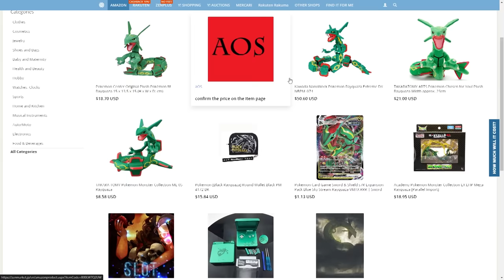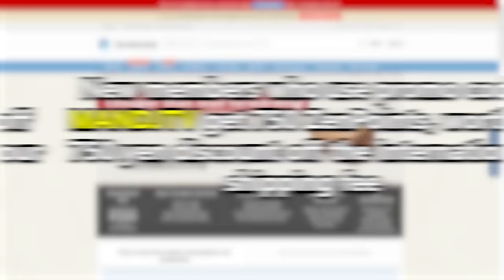Pokémon Violet, but I'm Team Sky 2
Team Sky hunts Team Night Sky in the Pokemon Scarlet and Violet DLC (Teal Mask and Indigo Disk)